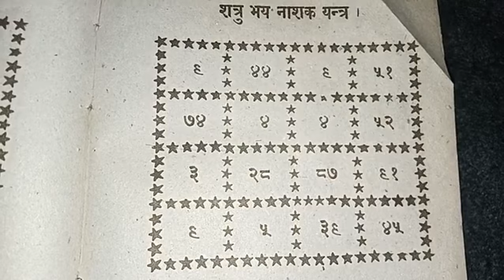शत्रु भय नाशक यंत्र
The Shatru bhay Nashak Yantra has the power to defeat enemies and rivals. This Yantra also provides protection against chronic diseases, severe problems. Satru bhay nashak yantra helps you to make your enemy forget you and give your life and your happiness or freedom back to you.

जाने-अनजाने जीवन में कई शत्रु उत्पन्न हो. वैसे देखा जाए तो भय आपके मन की भावना होती है और भावना का भक्ति से गहरा संबंध होता है.